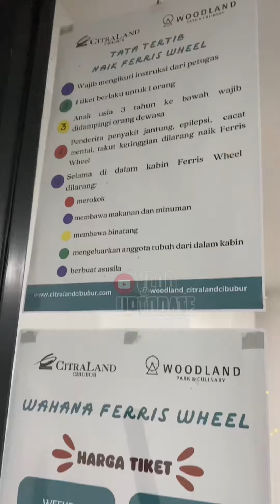VIRAL‼️Baru dibuka Alun-alun Cileungsi | WoodLand Citra Land Cileungsi Bogor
Wisata malam keluarga yang murah meriah
namanya Woodland Park and Culinerynyang merupakan salah satu fasilitas dari CitraLand Group.

Untuk ajak keluarga lumayan banget karena masuk cuman bayar parkir aja seiklashnya karena kasian kan satpam nya jagain motor kita biar aman hee..

untuk lokasinya di perumahan citraland cileungsi yang depan hotel mekarsari cileungsi yang di jalan cileungsi jonggol

untuk buka dan tutupnya pagi sampai malam jam 10 malam lebih enak dan estetik kalau malam udah berasa kaya kota tua apalagi malam minggu

untuk naik wahana kincir angin kita bayar 25 ribu hari biasa dan 30 ribu hari libur dan lumayan asik lah.